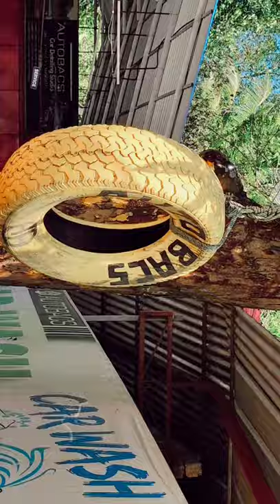Autobacs Fam ആറാട്ട് special video trailer ♥️Stay tuned.....